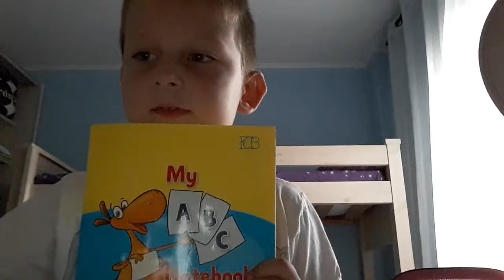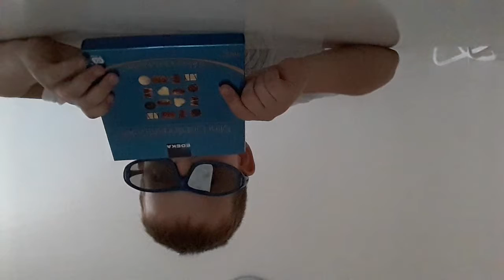19 октября 2018 г.